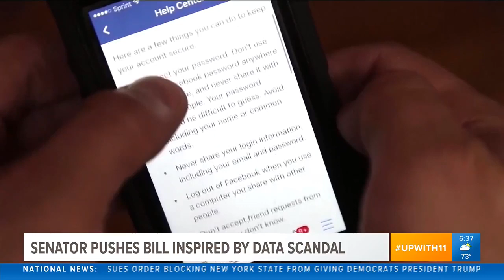Video CAIR Calls Banana Republic Hijab Sales a 'Positive Sign of Inclusion'